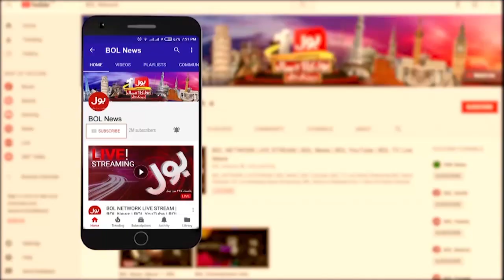Jay Shah Exposed | Asia Cup 2023 | Pakistan vs India Match | Breaking News